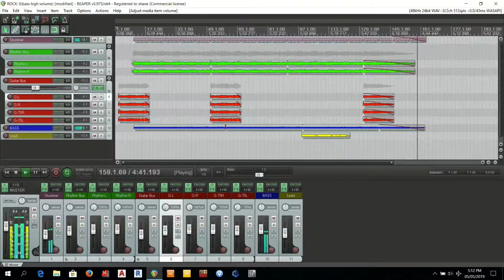Original Riff #3 using Amplitube 4, EZ Drummer 2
My Original Riff #3